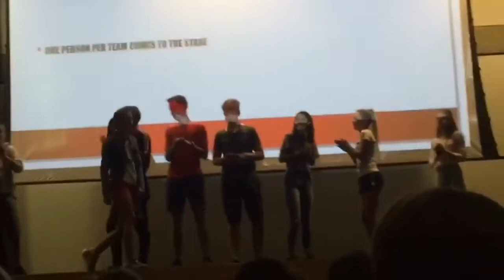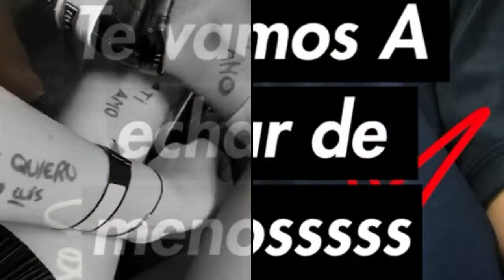EF - Oxford 2018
Best 3 weeks of my life
Thank you to every single one of you who made this an amazing experience
Song - Video Sunshine
Artist: Knox Hamilton